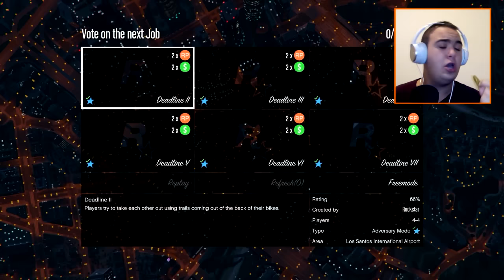FEFERONA CHALLENGE ! GTA V ONLINE !